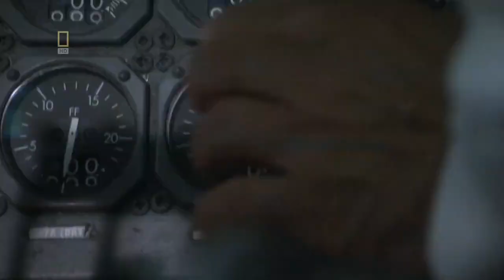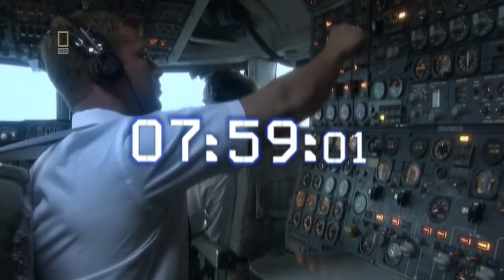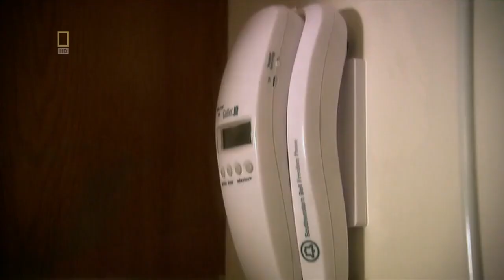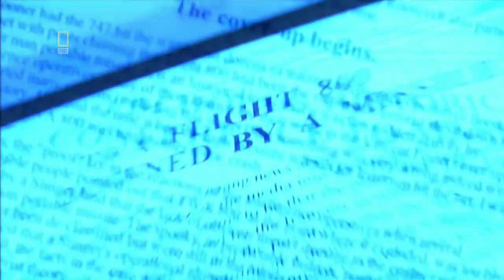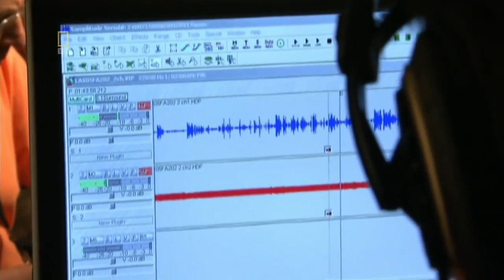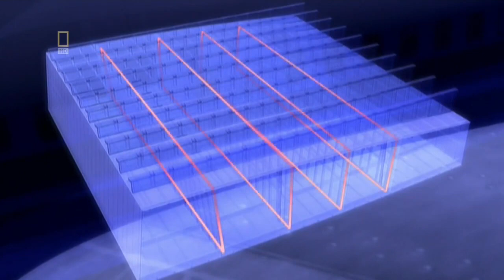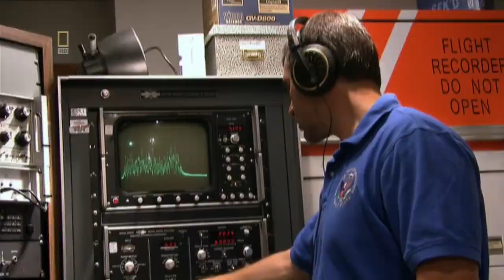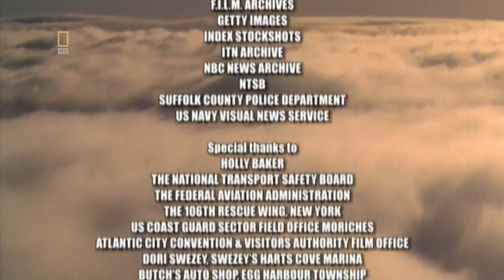Seconds From Disaster TWA Flight 800